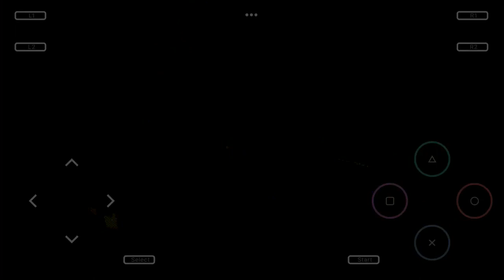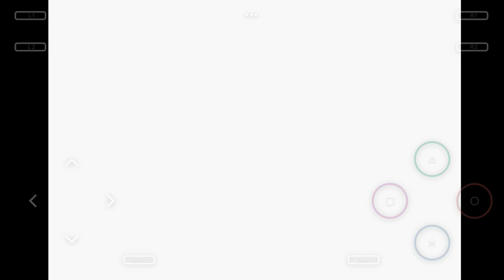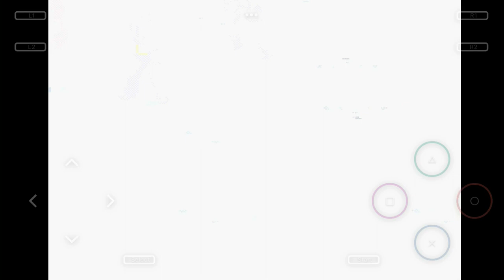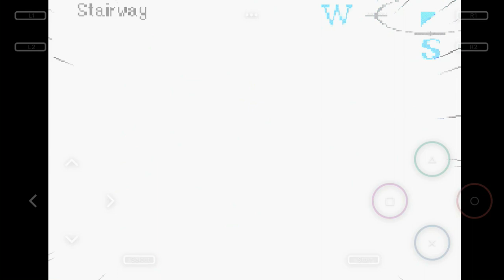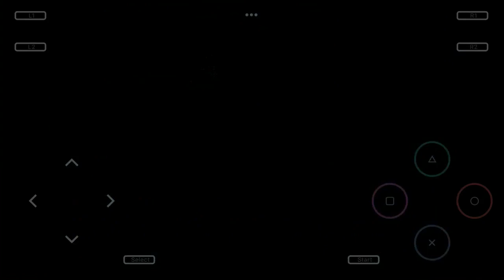Persona 2 innocent sin part 4 out of???